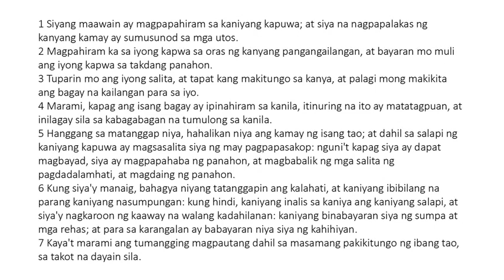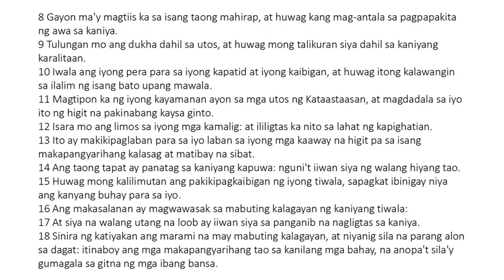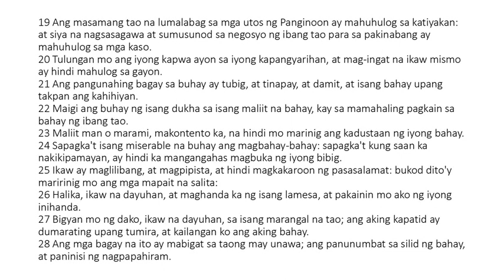Ecclesiasticus 29 Tagalog (King James Bible Apocrypha) Read Along Audio